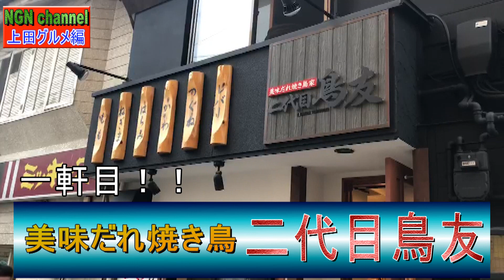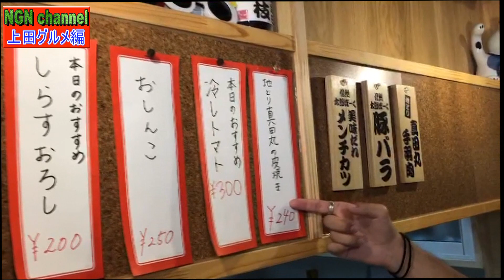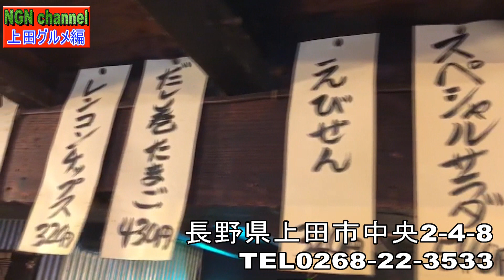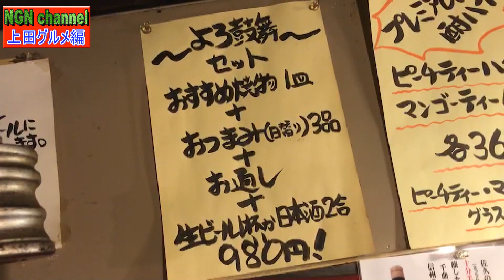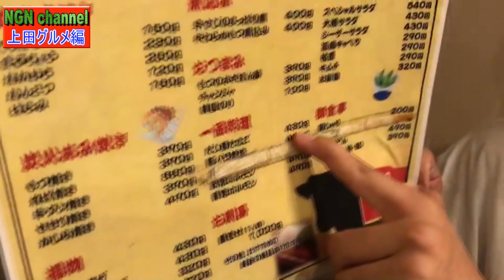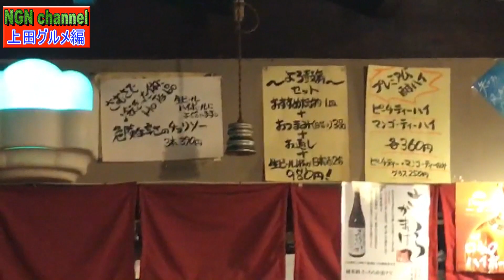上田市編 ③ グルメ編 Ueda Gourmet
上田市編最終回の今回は
上田のグルメな街　「袋町」！！
飲食店、居酒屋が連なる夜の街袋町で上田のグルメをお伝えします！

袋町には通りが沢山あるのですが、
今回紹介する通りはこの日たまたまお祭りをやっていて撮影させて頂きました。
焼き鳥屋さんもそのお祭りで出会ったご主人です
上田は気さくな人が多くて楽しかったですよ！

料理も全部美味しい！酒もうまい！
是非上田に来た際は上田駅から少し歩いて袋町に寄ってみては？？

撮影協力:ゲンキの酒場 鼓舞さん、美味だれ焼き鳥 二代目鳥友さん